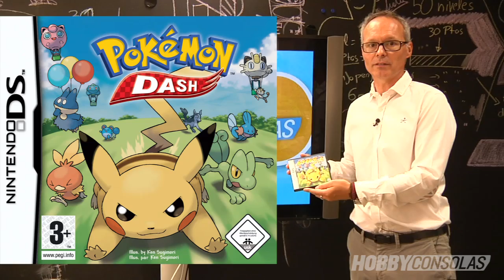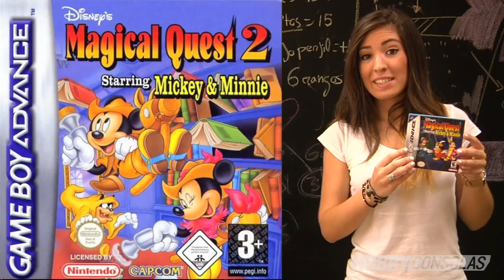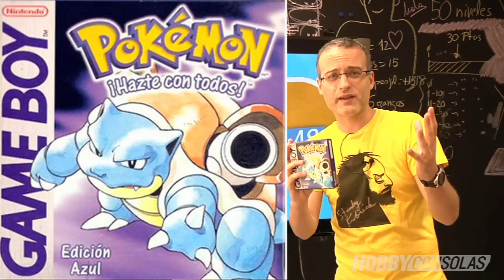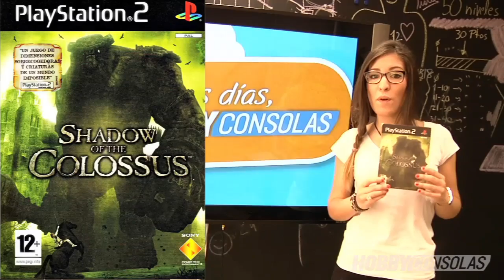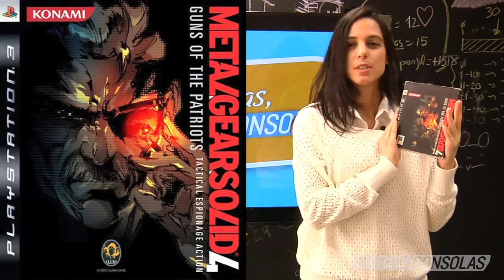Buenos Días HobbyConsolas/ Turbo Remix Septiembre